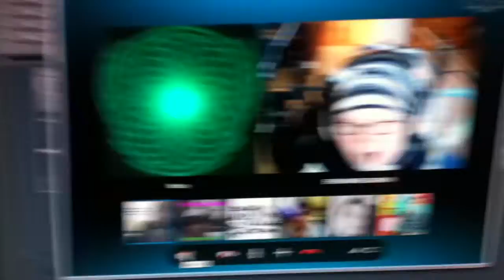MFW THIS HAPPENED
WHEN YOU THINK YOU'VE SEEN IT ALL.